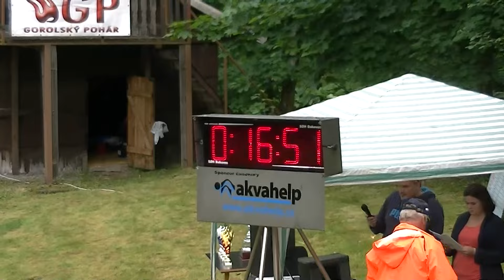Karviná Hranice B muži Dolní Lomná 2016